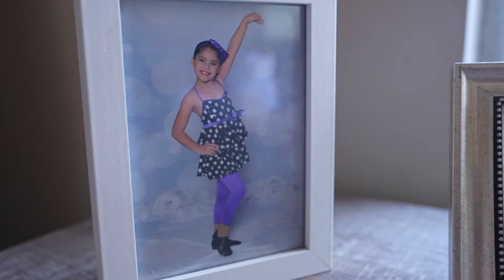My Quinceañera Vlog Part 1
Part 1 of My XV vlog is Finally here!!

Watch my last practice, GRWM, and enjoy the first half of my day with me!